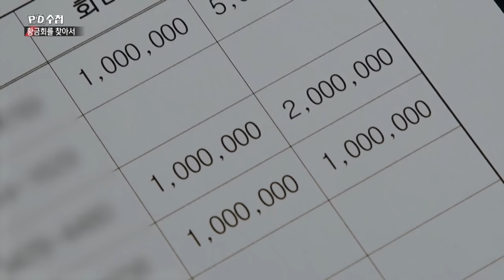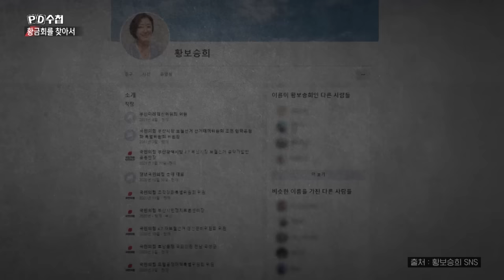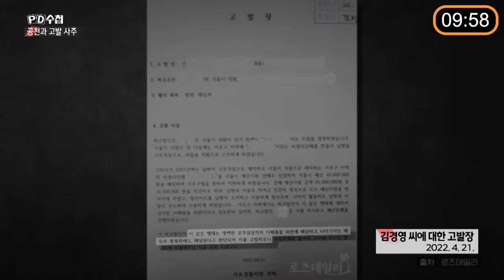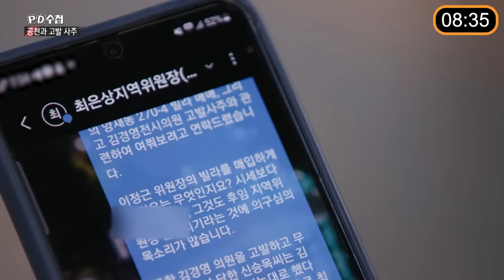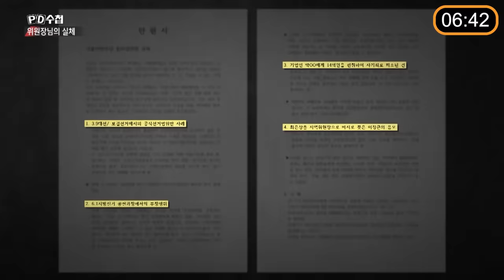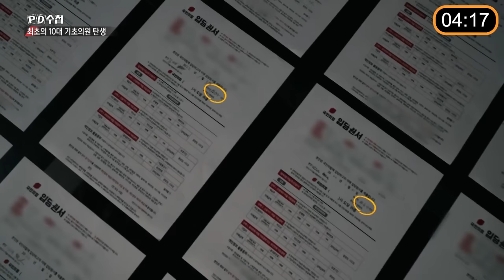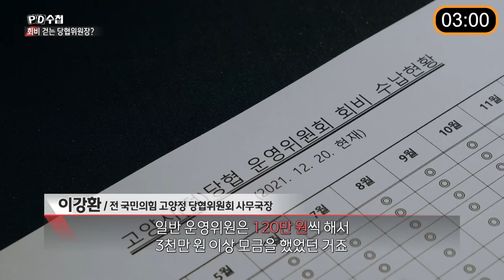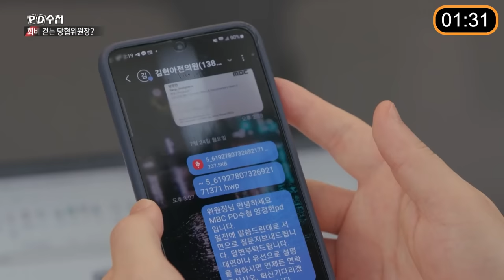[PD수첩 10분 컷] 돈이면 되는 공천? 줄 세우기 정치!_MBC 2023년 8월 8일 방송